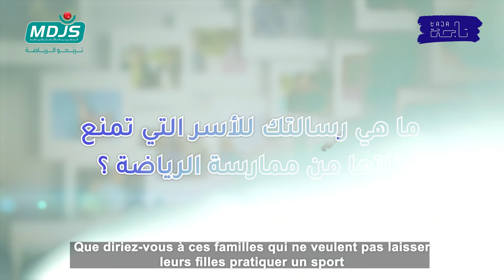TajaxMDJS - آمنة / أم مُنية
بالنسبة لأمنة، كرة السلة هي أسلوب حياة لي خلى بنتها مُنية تولي امرأة مستقلة، داكشي علاش غادي تبقى ديما تشجعها وتطلب منها الاستمرار. 💪🏀